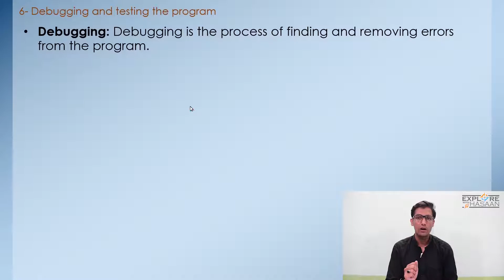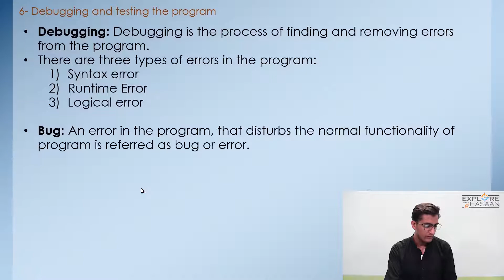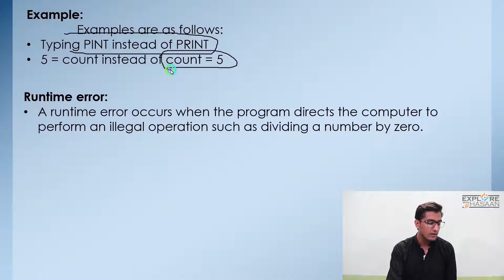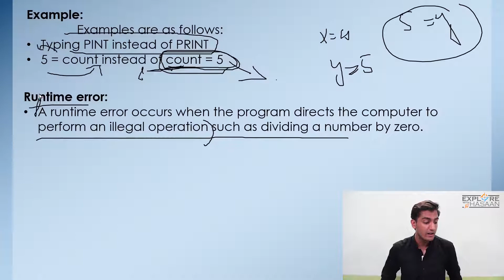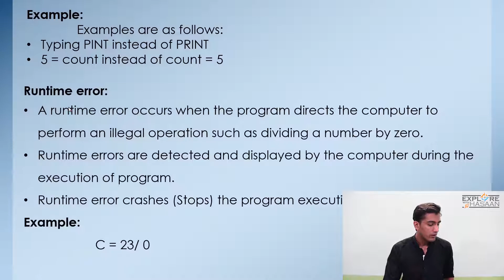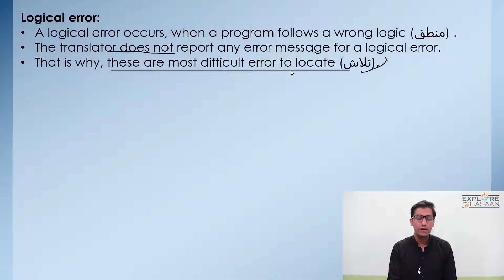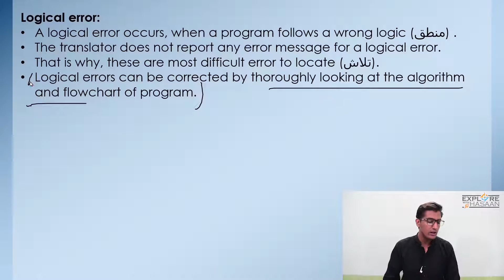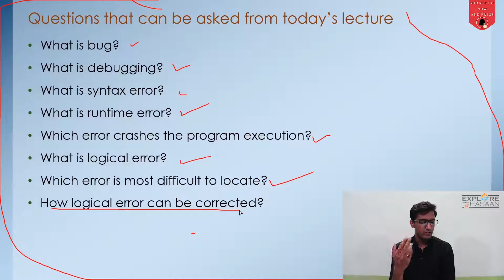Class 10 Lec 2 Part 1 Debugging And Errors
Topics that are going to be covered in this lecture are:
what is bug and debugging?
what type of bugs/errors occurs while debugging process?
how bugs can be removed from our computer programs?